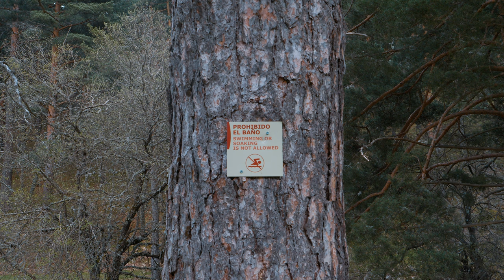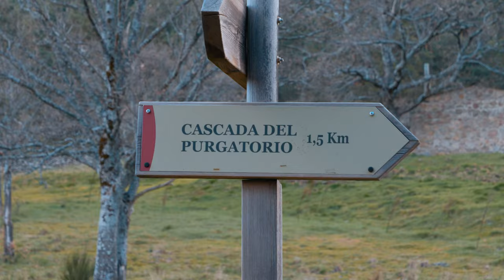3 Rutas de Senderismo por la Sierra de Guadarrama | ASMR Naturaleza sin hablar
Desde la antigua Grecia se sabía que la naturaleza era una de las mejores sanadoras. Ahora, en la era de la medicina moderna, estamos descubriendo cada vez más los beneficios que se obtienen al pasar tiempo en las montañas y entornos naturales.

Los estudios están demostrando que la exposición a la naturaleza reduce los niveles de estrés y ansiedad, mejora la salud mental y física, e incluso puede disminuir la presión arterial y la frecuencia cardíaca. Además, estar en contacto con la naturaleza nos ayuda a conectarnos con nuestro ser interior y a encontrar la paz y la tranquilidad que a menudo buscamos en la vida moderna agitada. La antigua sabiduría griega sigue siendo relevante hoy en día y debemos seguir buscando formas de integrar la naturaleza en nuestras vidas para una mejor salud y bienestar.

La capital de España, Madrid, es conocida por su vibrante vida en la ciudad, pero ¿sabías que también tiene algunas de las mejores rutas de senderismo en España? Descubre en este viaje, 3 rutas espectaculares de senderismo, que ofrecen vistas impresionantes y la oportunidad de escapar del ajetreo y el bullicio de la ciudad. Desde la impresionante Sierra de Guadarrama hasta los frondosos bosques de La Pedriza, conoce la belleza de los paisajes naturales de Madrid. Tanto si eres un senderista experimentado como si simplemente buscas una nueva aventura, estas rutas son perfectas para cualquiera que quiera explorar el aire libre.

Si te apasiona el senderismo y la naturaleza, este video es para ti. ¡No te lo pierdas y disfruta de esta aventura única en contacto con la naturaleza!

Mi equipo de Rutas

Capítulos:
0:00 Intro
1:01 Ruta por un bosque encantado
6:03 Recorriendo La Pedriza
11:42 Ruta con una cascada ESCONDIDA